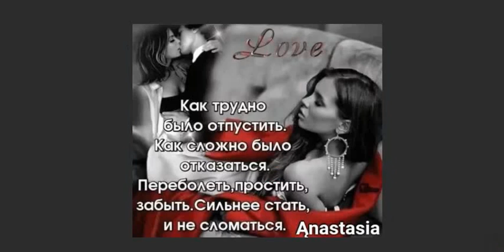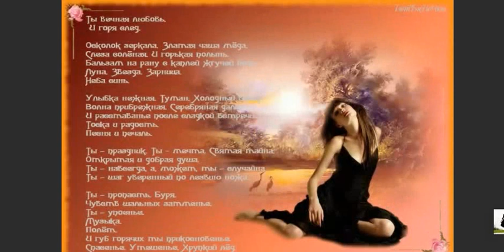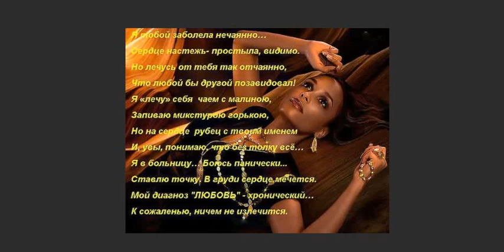Любовь переболеть..., Сл. муз. и исп. Самуил Фрумович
Любовь переболеть...,
 Слова, муз. и исп. Самуил Фрумович
 Сл. муз. и исп. Самуил Фрумович

Сердца окажутся в плену...
Когда придёт Любовь...
И запоёшь ты Сердцем Блюз...
Душою Запоёшь...
        Припев:
 Любовь не просто в Жизни Петь...
 Страдания терпеть...
 Поможет Музыка... и Блюз...
 Любовь переболеть...

 Переболеешь и опять...
 Свой Блюз ты запоёшь...
 И с интонацией другой...
 Ты Счастье в нём найдёшь...
        Припев.
 Блюз и Любовь... Блюз и Любовь...
 Вот Счастье... Жизнь твоя...
 Не замолкает никогда...
 Блюз - Радость на века!

 Видео Самуил Фрумович  30-05-21